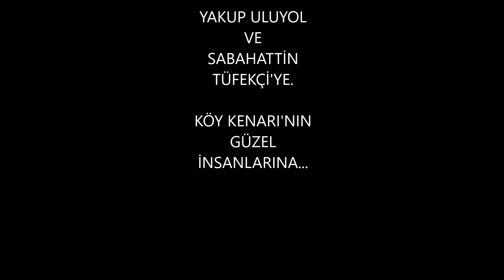"Orda Bir Köy Var Uzakta" KÖY KENARI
Realitenin acıma sınırını zorlayan sahnelerle karşılaştığım bir yer burası. Köy olma özelliğini azalan nüfusuyla yitiren Köy Kenarı'nda yaşamak oldukça zor ve güç. Nitekim herhangi bir bakkalın olmayışı, devamlı gidip gelen servisin olmayışı, insanların ihtiyacının karşılanması anlamında büyük zorluk yaşatmaktadır. Burada en büyük sorun yaşlılık. Konuştuğum ve görüştüğüm yaşlıların çoğu kendine yemek yapabilecek ve sobasını yakabilecek güçte bile değil. Bu yaşlı insanların hastalığı ise tam bir zulüm. Ne gelip giden servisleri var ne de kolay kolay ilaç aldırma şansları var. Allah yardımcıları olsun.